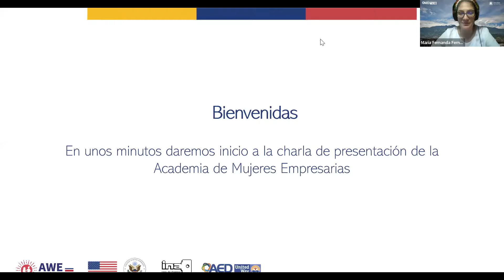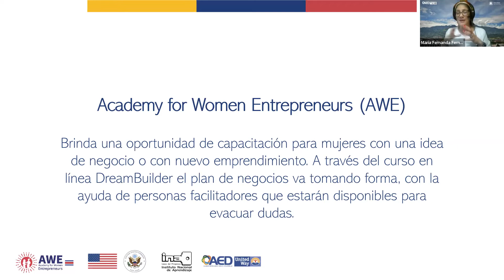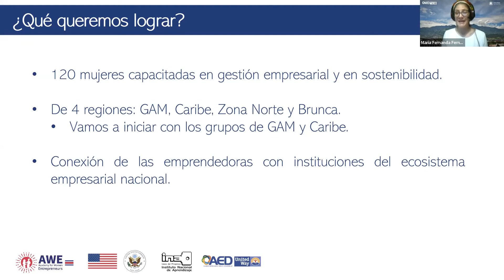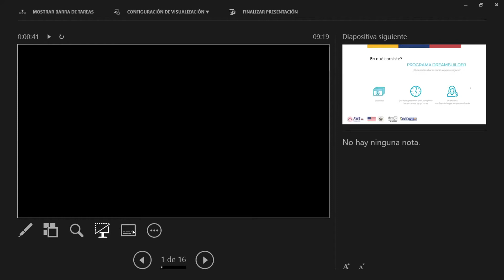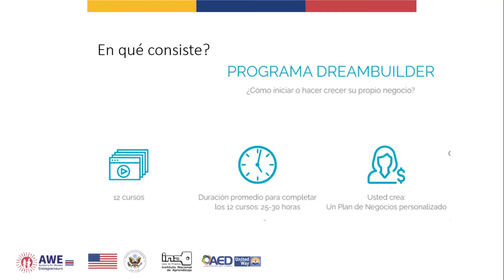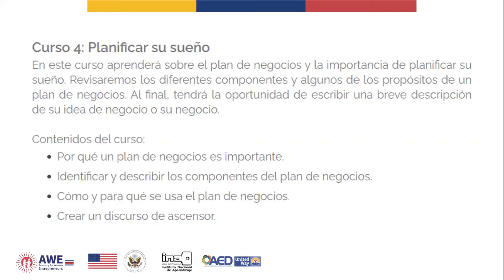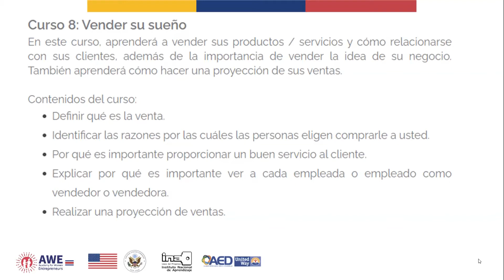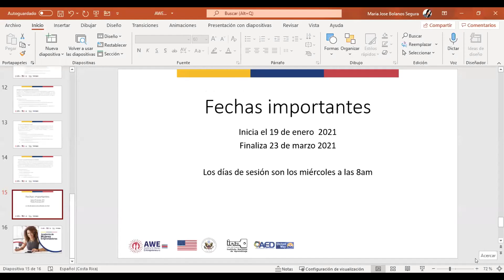Charla de explicación - Academia de Mujeres Emprendedoras